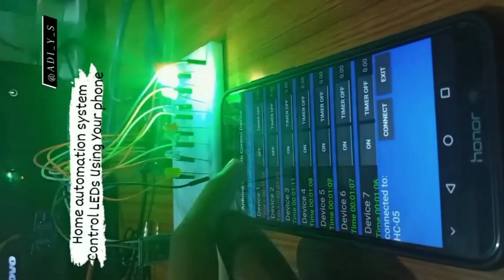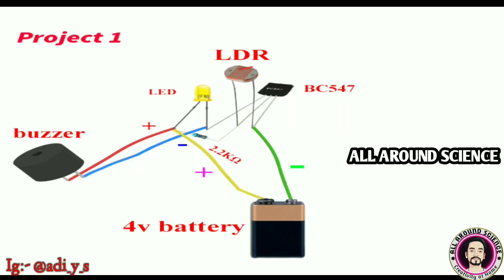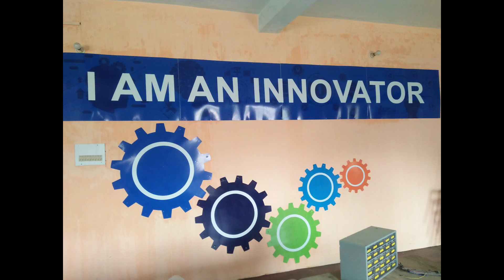Electronics Lab in Sultanpur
Dear all
It is a pleasure to announce that SVM has ATAL THENKRING LAB (ATL)
What is Atal Thenkring Lab?...
Give imagination into creativity...
Atal Tinkering Lab (ATL) is a central government of India initiative to create an environment of scientific temperament, innovation, creativity amongst Indian students. It is a step towards a new India that will embrace and encourage novel and innovative ideas and inventions.
Telegram group because WhatsApp has limited members that's why use telegram